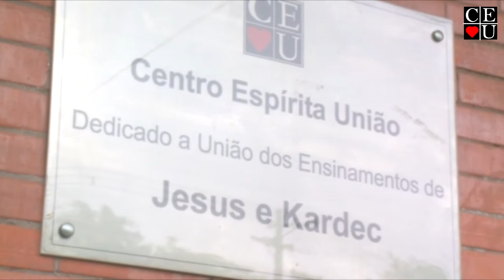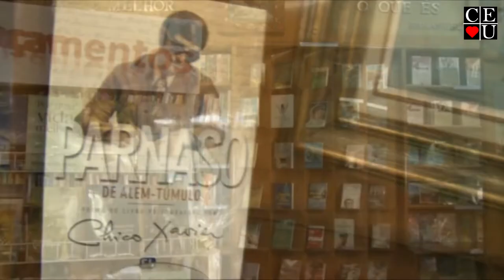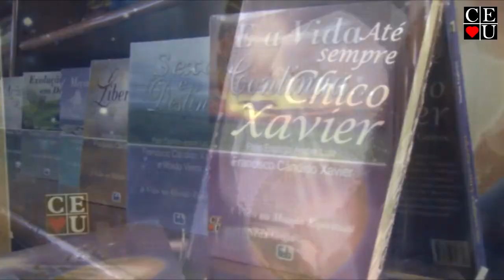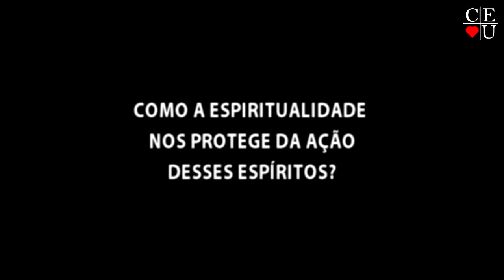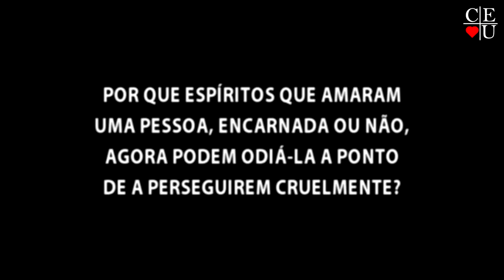Espíritos infelizes, João Kosmiskas, Gisela Alexandre e Valquiria Ruiz no Vida Além da Vida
Apresentação: João Kosmiskas, Gisela Alexandre e Valquiria Ruiz
Tema: Espíritos infelizes
Tempo: 27:10
Data: 2011